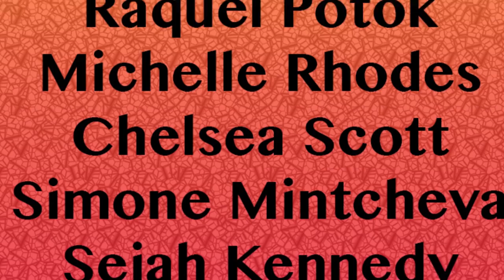Shop Barely Legal Fashion Show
Shop Barely Legal is an online store based in Toronto, Ontario that sells 90's inspired street-wear pieces from across the globe.

This is a video of our first official fashion show that took place at the Smiling Buddha.

Music: ZHU- Cocaine Model, Daphne and Celeste- UGLY, HHNY- Most Really Pretty Girls Have Pretty Ugly Feet, What So Not- High You Are (Branchez Remix)

Video by: Tara Clews